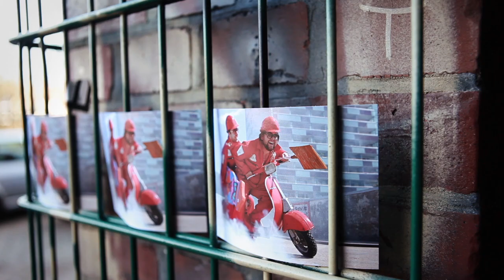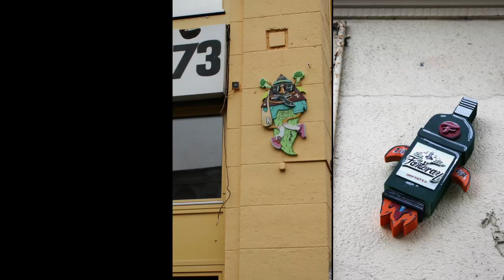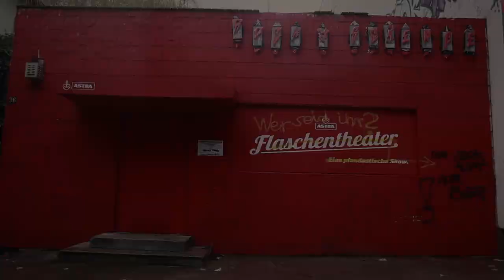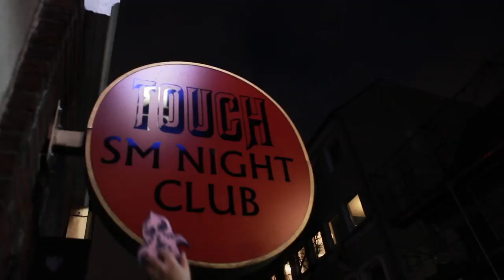Zipper die Rakete - Hamburg 2012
Zipper die Rakete is a streetart duo from Hamburg, Germany. Here is short introduction about the guys and their work in the streets of Hamburg, enjoy:
Hamburg 2012